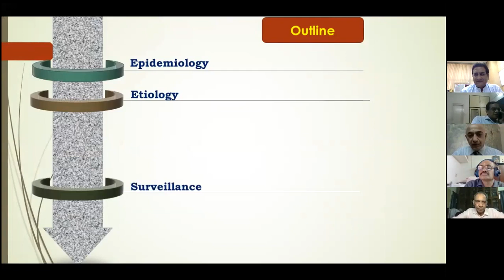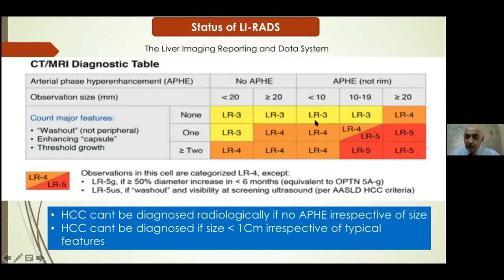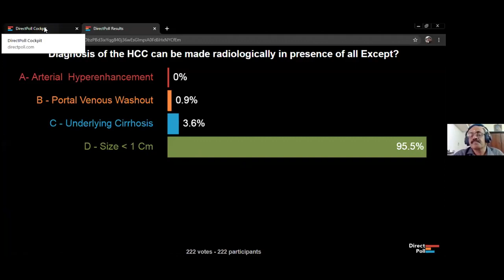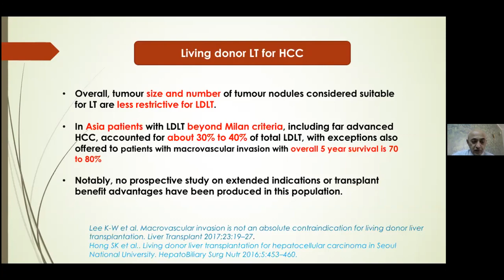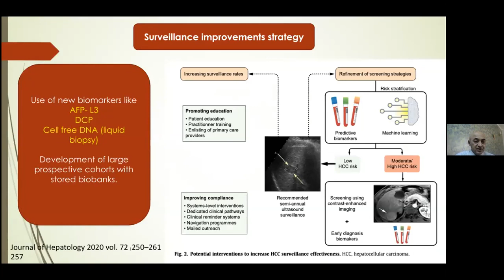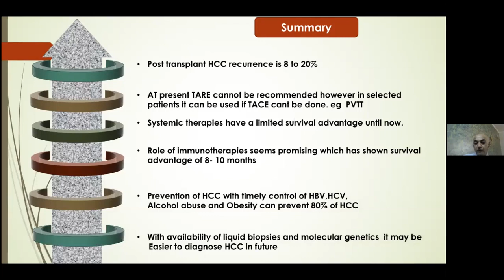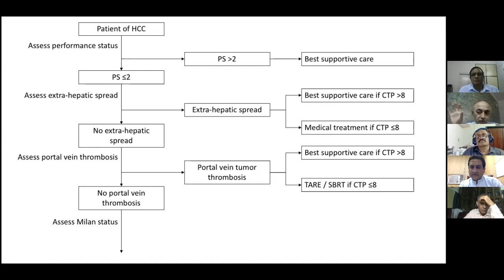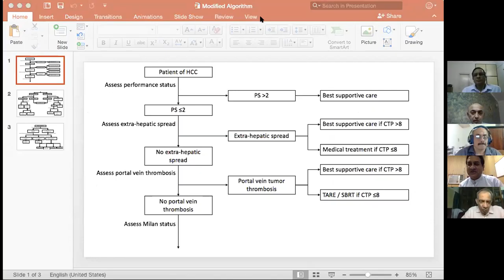ISG MASTERCLASS I: (11) Management of HCC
Management of HCC
Dr Anil Arora